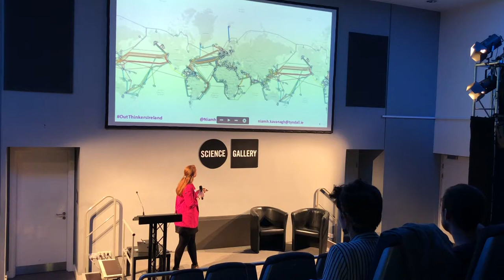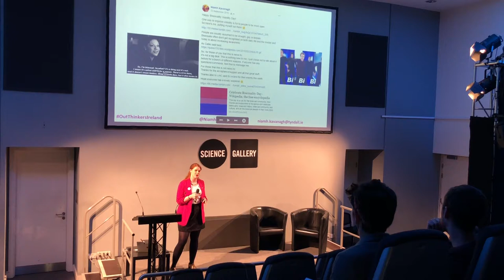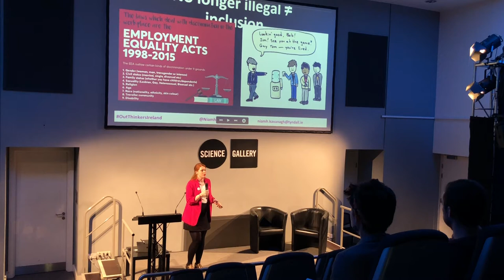Out Thinkers - Niamh Kavanagh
Niamh is a PhD candidate working in the area of physics and photonics, her research looks into future systems for fibre optic communications. She has been involved in a wide variety of outreach initiatives (such as the Science Apprentice Book series, Smart Futures school visits and Teen-turn mentor) and has won awards for science communication (including Famelab Ireland, Thesis in 3 and the IOP Early Career Communicator award). Niamh is a passionate advocate for equity, diversity and inclusion within STEM.